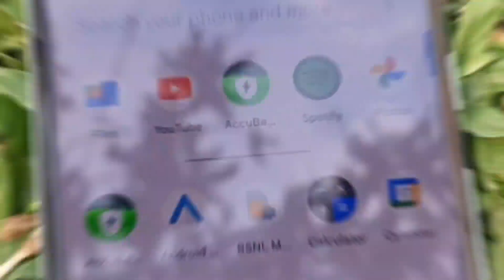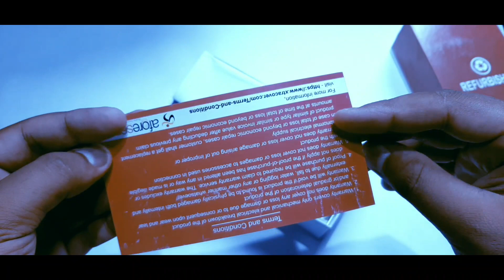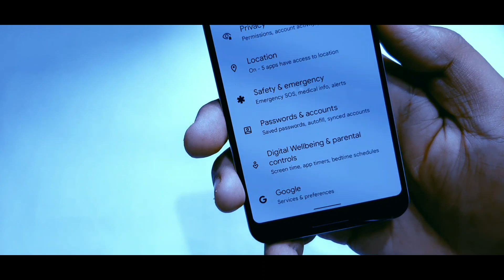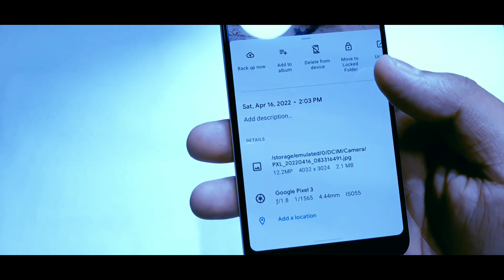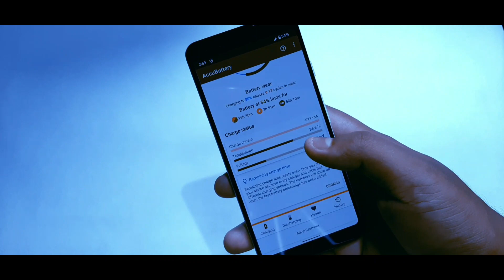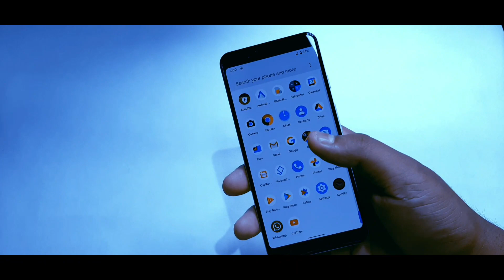Google Pixel 3 Unboxing in 2022 || Refurbished || Pixel 6a Camera Test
Google Pixel 3 Unboxing in 2022 || refurbished Google pixel 3 flagship phone || *Buy on Flipkart*

hello guys Aaj is video ke andar main aap logon ko bataya hai agar aap 2022 ke andar Google pixel 3 Phone ko purchase Karte Ho To Kya yah aapke liye faydemand Hoga ya nahin

Baki refurbished Google pixel 3  box ka andar kya kya Milta Hai is ka bara main bathaiya hai.

seller name is AHB group